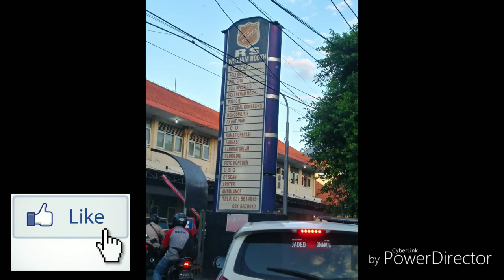Diponegoro to William Booth Hospital | VLog | Adventure Experience